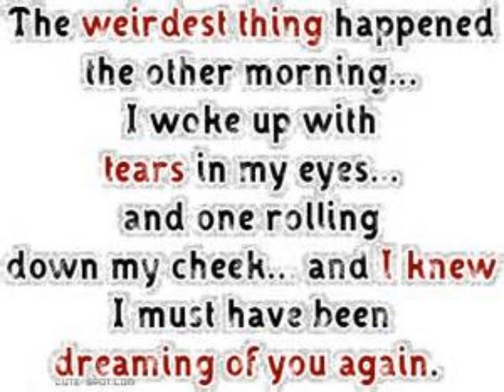funny love poems